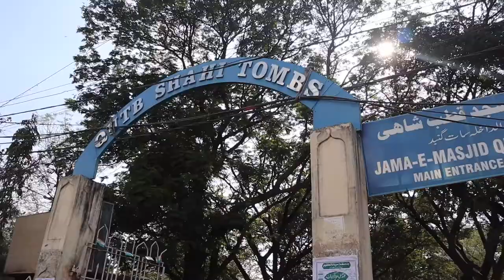🇮🇳 Yoyo Demo For School Kids in India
🇮🇳 Yoyo demo for the school kids in Hyderabad, India
💜 IRL: Vlogs, Travels, Food, Drinks, People, Places, Community
Camera Tools & Equipment
☕ Let's have a coffee chat